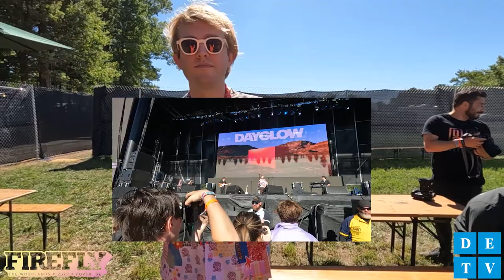Firefly Music Festival Day 2 & 3 Vlog | I'm Never Camping At A Festival Again!!